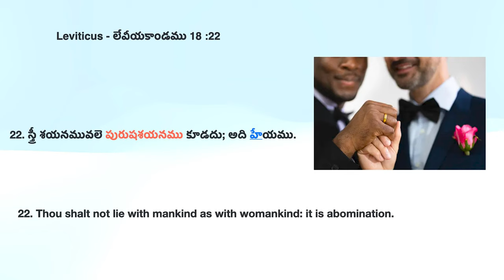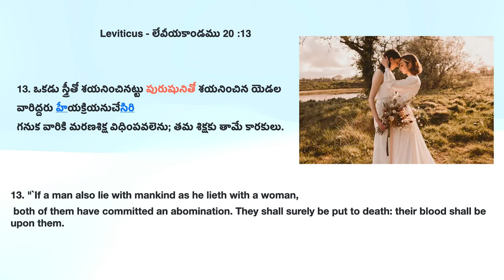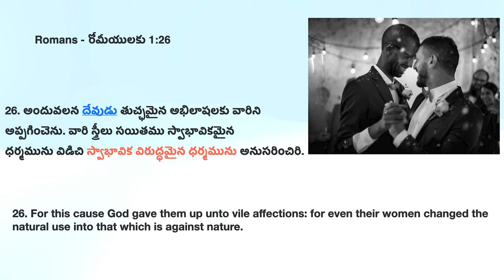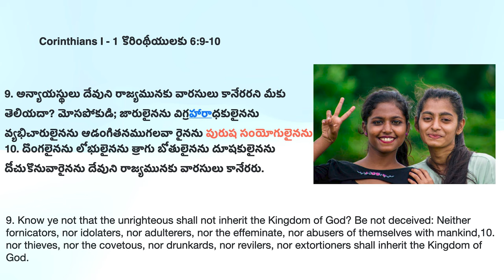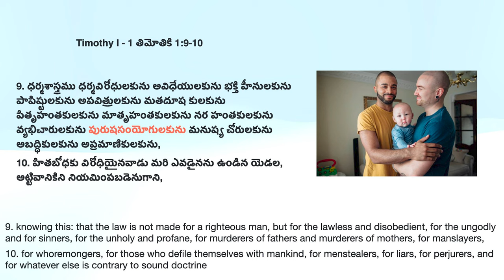స్వలింగ సంపర్గం Gay, Lesbian Marriages -19/365 లను Pope దీవిస్తే, దేవుడు ఆశీర్వదిస్తాడా?